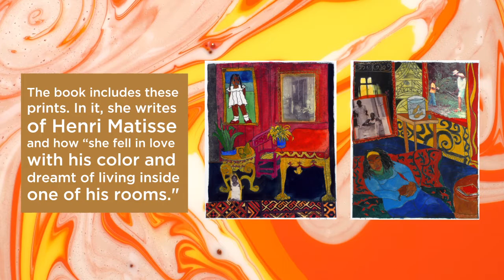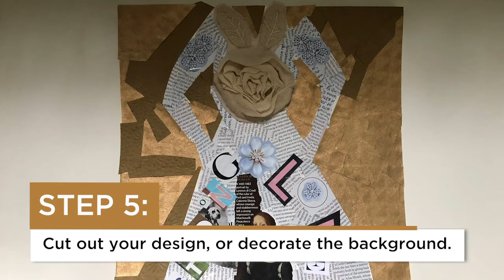Cyber Studio: Personal Collages Inspired By Janet Taylor Pickett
Create an art project with a MAM instructor from your home with Cyber Studio! Inspired by Me and Matisse (2001) by Janet Taylor Pickett.

Materials:
Drawing Paper
Magazine
Scraps of Fabric
Pencil
Glue Stick
Scissors

Steps:
1. Draw a dress or a shirt.
2. Tear images you like from a magazine. Torn edges look great, or use scissors. Add fabric.
3. Arrange papers and fabric on your drawing. Experiment with different compositions.
4. Once you are happy with your arrangement, glue down your design.
5. Cut out your design, or decorate the background
6. Add paint.